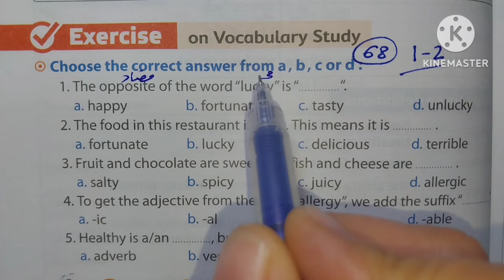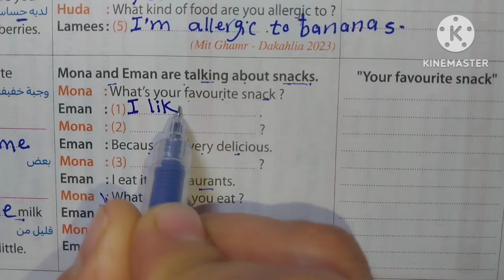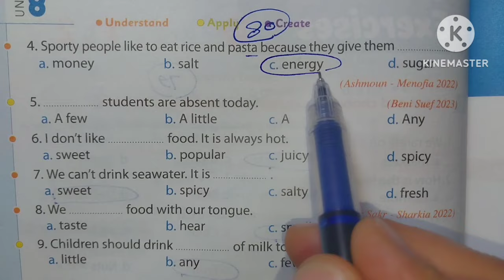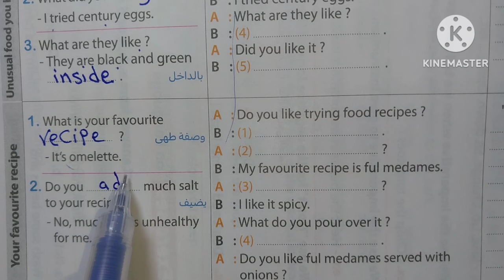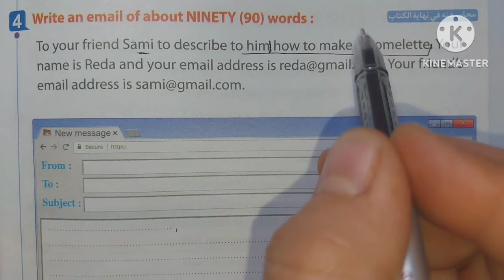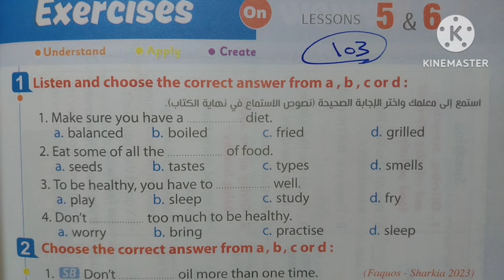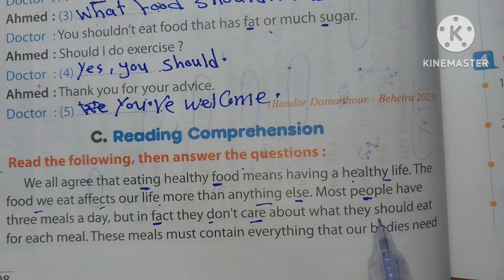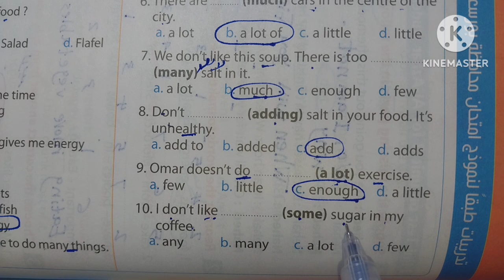✅ تانية إعدادي / حل تمارين المعاصر / Unit 8 / الوحدة الثامنة كاملة/ الترم الثاني 2024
فضلا وليس أمرا تدعمونا بلايك و شير للفيديو وكمان إشتراك في قناة ميس إنجليزي التعليمية على الرابط ده

في هذا الفيديو يتم حل كتاب المعاصر  الوحدة الثامنة You are what you eat الترم الثانى للصف الثاني الاعدادى إنجليزي
حل تمارين كتاب المعاصر الوحدة الثامنة إنجليزي الترم الثانى للصف الثاني الاعدادى 2024

حل كتاب المعاصر  الوحدة الثامنة كاملة إنجليزي الترم الثانى تانية إعدادي
حل تدريبات كتاب المعاصر الوحدة الثامنة إنجليزي الترم الثانى للصف الثاني الاعدادى 2024
حل تمارين كتاب المعاصر الوحدة الثامنة كاملة الترم الثانى تانية إعدادي
حل تمارين كتاب المعاصر  يونيت 8 تانية إعدادي الترم الثانى 2024
حل تدريبات كتاب المعاصر إنجليزي يونيت 8 بالكامل للصف الثاني الاعدادى الترم الثانى
حل تمارين كتاب المعاصر تانية إعدادي الترم الثاني الوحدة الثامنة كاملة
حل المعاصر تانية إعدادي الوحدة الثامنة You are what you eat
تانية إعدادي حل كتاب المعاصر  الوحدة الثامنة إنجليزي الترم الثانى
حل كتاب المعاصر إنجليزي لتانية إعدادي الترم الثانى الوحدة الثامنة كاملة
حل المعاصر لتانية إعدادي الترم الثانى الوحدة الثامنة كاملة
حل أسئلة كتاب المعاصر إنجليزي الوحدة الثامنة كاملة
الصف الثاني الاعدادى حل كتاب المعاصر الوحدة الثامنة بالكامل إنجليزي الترم الثانى
في هذا الفيديو يتم حل كتاب المعاصر  الوحدة الثامنة بالكامل You are what you eat للصف الثاني الاعدادى الترم الثانى 2024منهج
حل تدريبات المعاصر إنجليزي الوحدة الثامنة كاملة تانية إعدادي
حل تمارين المعاصر إنجليزي الوحدة الثامنة كاملة تانية إعدادي
حل أسئلة المعاصر إنجليزي الوحدة الثامنة كاملة تانية إعدادي
حل المعاصر تانية إعدادي الوحدة الثامنة كاملة
حل المعاصر للصف الثاني الاعدادى الوحدة الثامنة كاملة
حل كتاب المعاصر إنجليزي للصف الثاني الاعدادى 2024
حل كتاب المعاصر إنجليزي للصف الثاني الاعدادى الترم الثانى
حل كتاب المعاصر إنجليزي تانية إعدادي الترم الثانى
حل كتاب المعاصر إنجليزي تانية إعدادي الوحدة الثامنة كاملة
حل تدريبات كتاب المعاصر إنجليزي تانية إعدادي 2024
حل يونيت 8 كاملة الوحدة السابعة تانية إعدادي
حل الوحدة الثامنة كاملة تانية إعدادي ا من كتاب المعاصر إنجليزي
المعاصر إنجليزي تانية إعدادي حل يونيت 8 كاملة